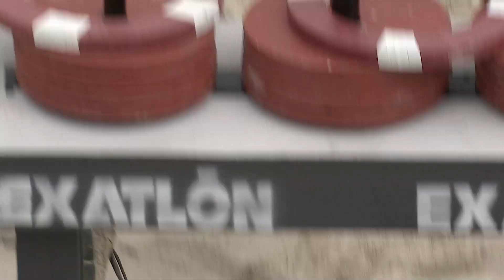El carreron de “Tarzán” y Jeyvier contra “El vaquero” y Martín | Exatlón EEUU #5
Martín Keuchkerian y Kelvin Noé Rentería ganan la carrera contra Jacobo Garcíay y Jeyvier Cintrón y el marcador queda 3-1 a favor de los azules.